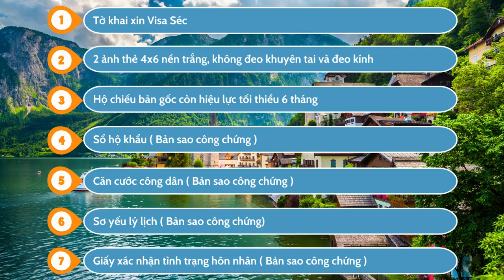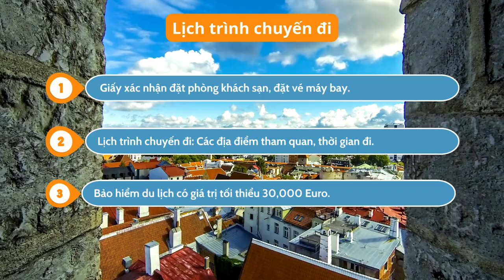Visa Cộng hoà Séc | Hướng dẫn làm visa du lịch Séc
Hướng dẫn các thủ tục làm visa du lịch Séc cùng Lữ Hành Việt Nam